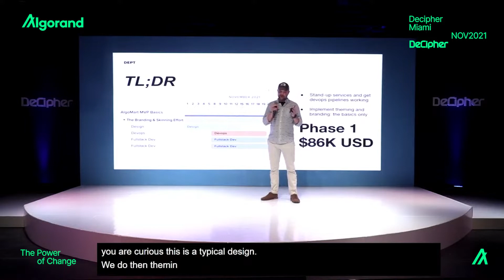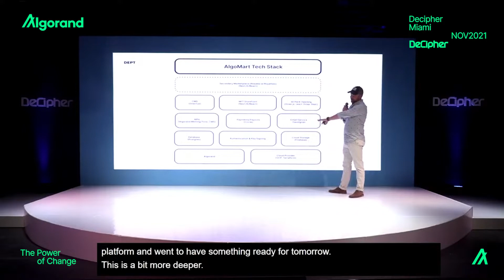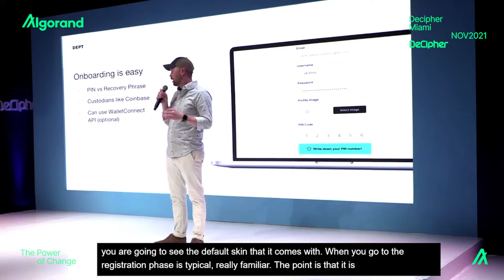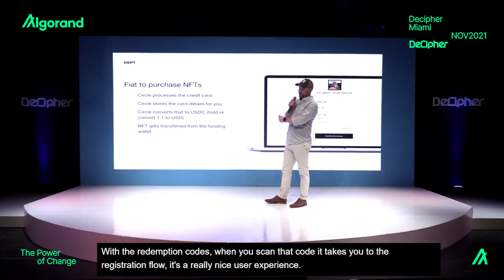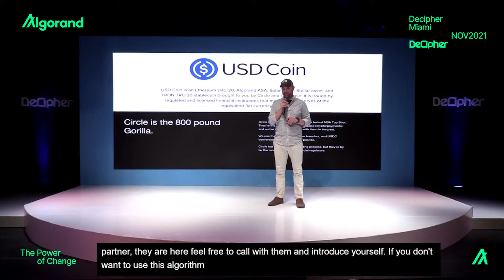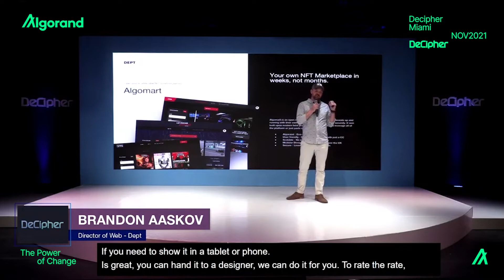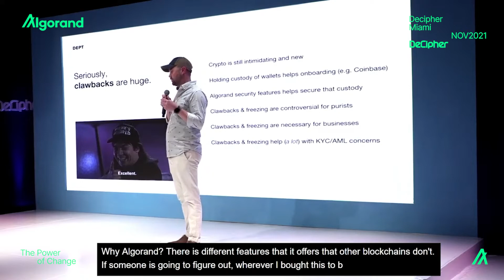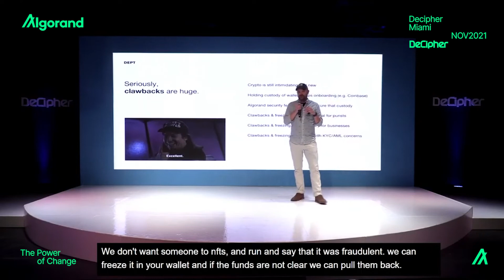Decipher | Demo: AlgoMart, the White-Label Solution for Launching an NFT Marketplace on Algorand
This session was recorded during Decipher 2021 in Miami, Florida.

Featuring:
- Brandon Aaskov, Director of Web, Dept Agency